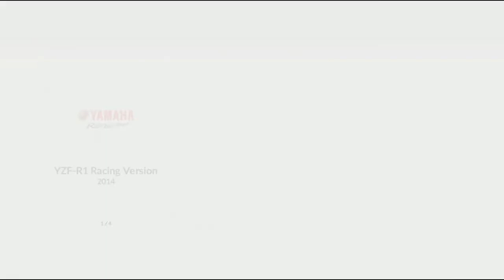YAMAHA De Almeria GAME PC RIDE RACE